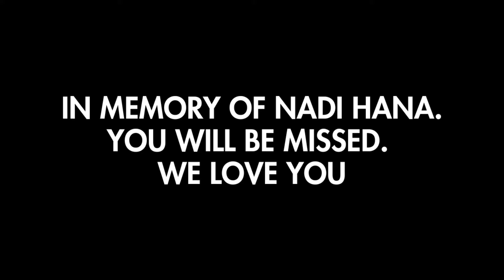Nadi Hana: The Application of Sacred Geometry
Nadi Hana explains how we are geometry and how sacred geometry can take us to greater levels of understanding ourselves.